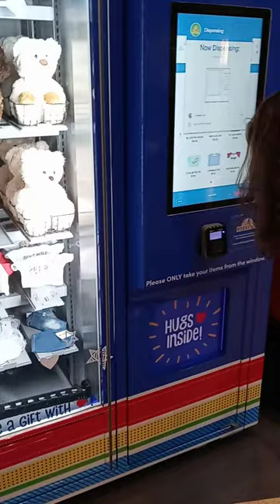Build a Bear vending machine in action at Children Hospital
this is a real deal build a bear vending machine in action! pick a bear, pick some clothes enjoy

In St.Louis MO Childrens hospital

Construye una máquina expendedora de osos Míralo en acción, disfruta de niños, amigos y familiares